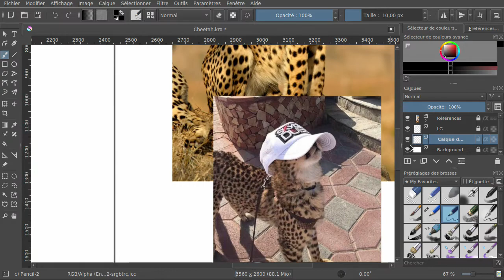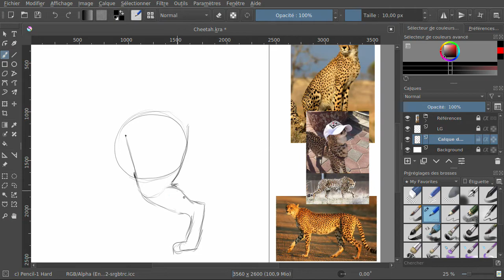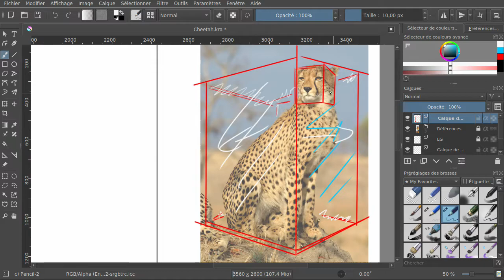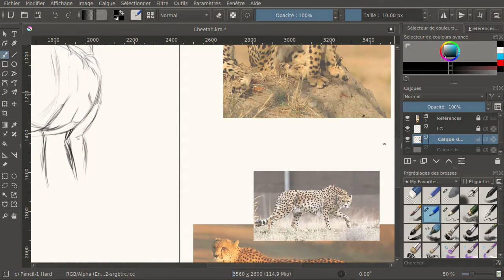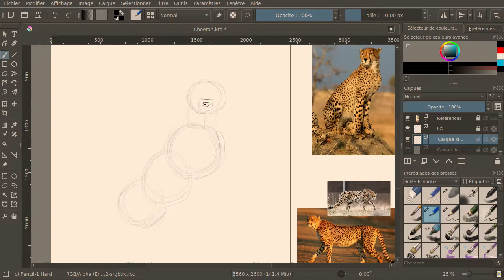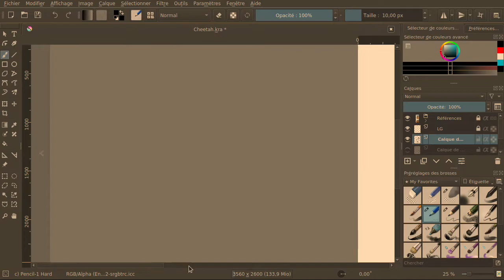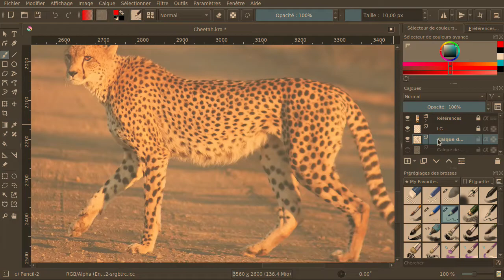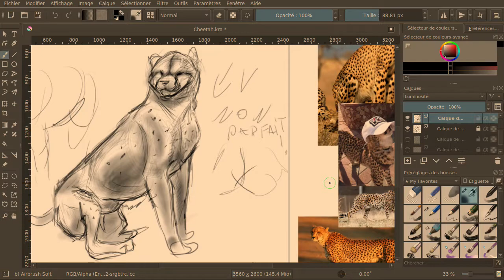Tutoriel: Étude Anatomique Du Guépard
Lien du dessin complètement recommencé.
Ce qui prouve que tout est possible quand on veut !